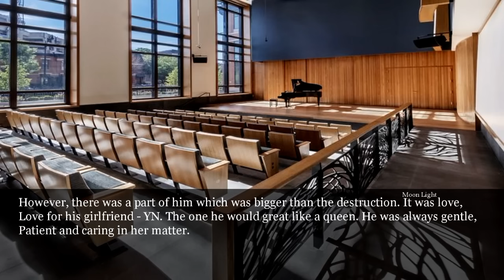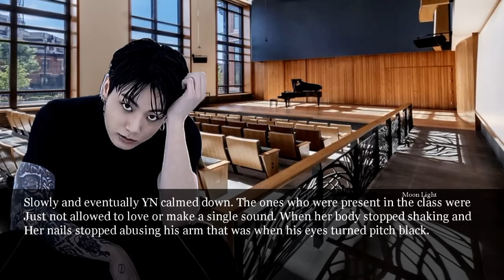Calling your Mafia boyfriend during an important meeting while having a panic attack 1/2